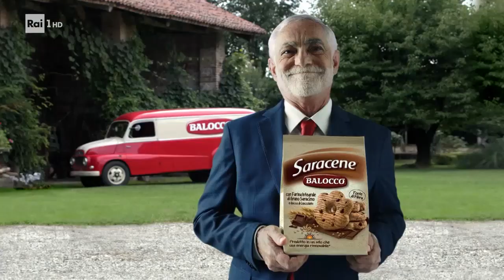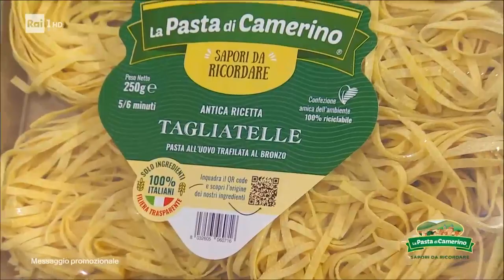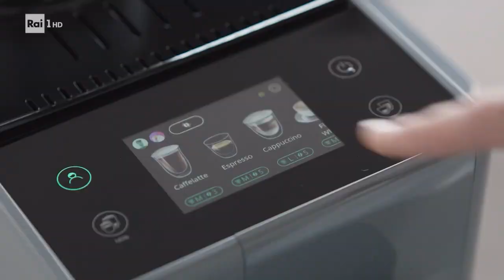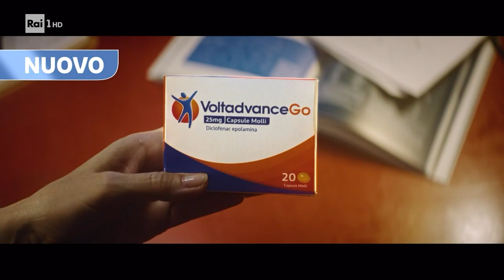Sequenza spot R1 (HD) - Venerdì 3 Novembre 2023 (5 sequenze)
Sequenza spot Rai 1 (HD) - Venerdì 3 Novembre 2023

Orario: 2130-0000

00:00 - Sequenza N° 1: durante Affari tuoi
03:35 - Sequenza N° 2: durante Tale e quale Show
04:34 - Sequenza N° 3: durante Tale e quale Show
09:21 - Sequenza N° 4: DURANTE Tale e quale Show
10:32 - Sequenza N° 5: durante Tale e quale Show